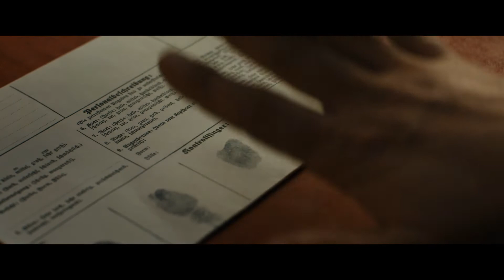НовоеКиноАвстрии Королевская игра / Schachnovelle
Австрия/Германия, 2021
реж. Филипп Штёльцль